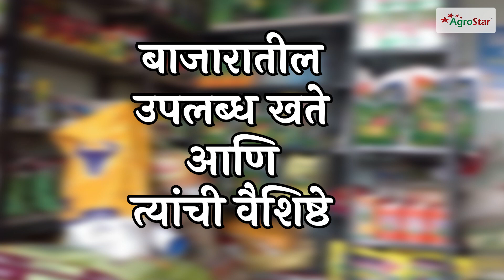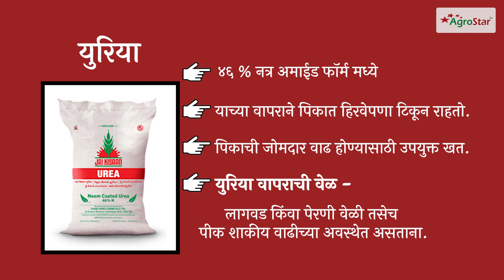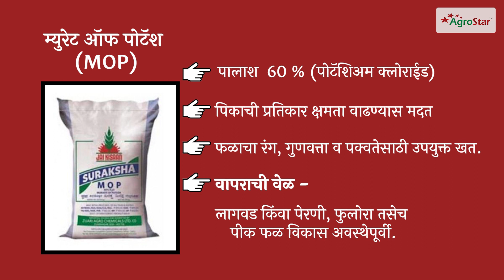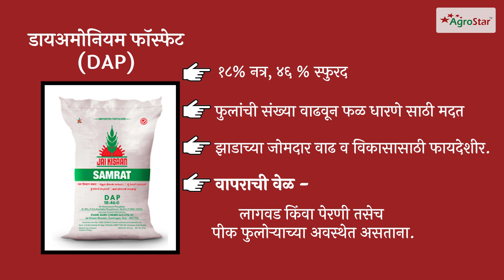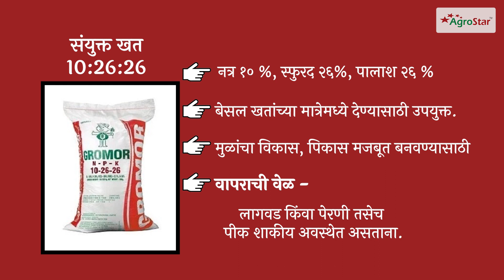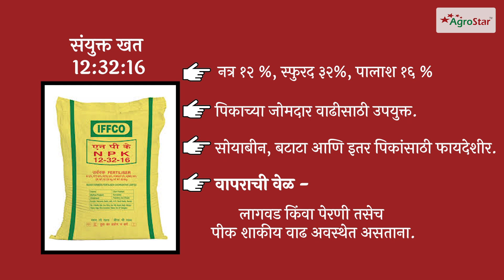बाजारातील उपलब्ध खते आणि त्यांची वैशिष्ट्ये!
शेतकरी बंधूंनो आपण कोणत्याही पिकाच्या लागवडीपासून ते काढणीपर्यंत विविध सरळ व संयुक्त रासायनिक खतांचा वापर करत आहोत. परंतु हि खते देण्याची वेळ, फायदे, त्याचा पिकावरील परिणाम आणि त्यांची वैशिष्ट्ये याबाबत अ‍ॅग्रोस्टार 'अ‍ॅग्री डॉक्टर' यांनी या व्हिडिओच्या माध्यमातून सविस्तर माहिती दिली आहे. तर हा व्हिडीओ शेवटपर्यंत नक्की बघा.

हि उपयुक्त माहिती आवडल्यास लाईक करून आपल्या इतर शेतकरी मित्रांना जरूर शेअर करा!